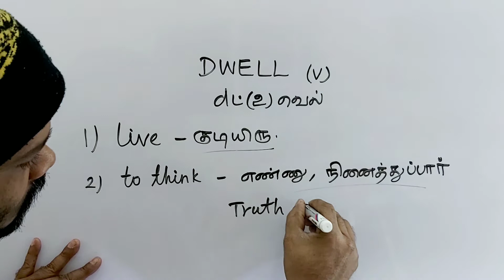DWELL tamil meaning/sasikumar